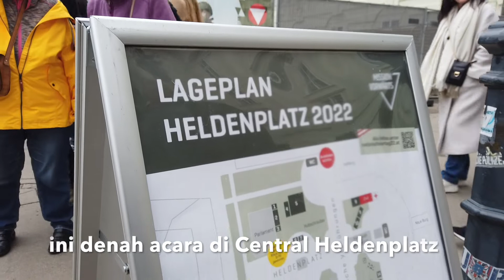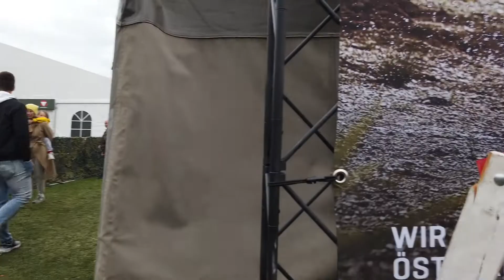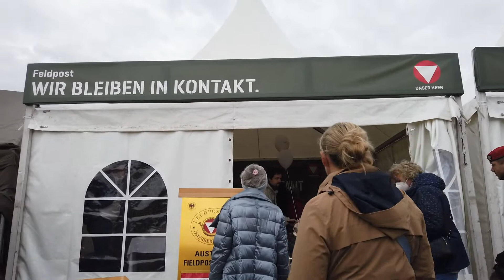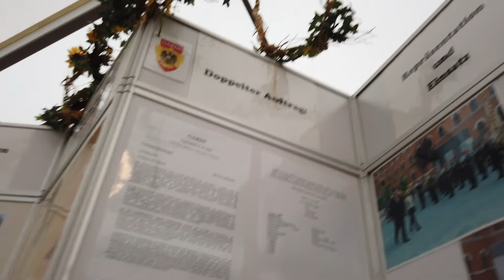JANJALAN DI WINA HARI NATIONAL AUSTRIA